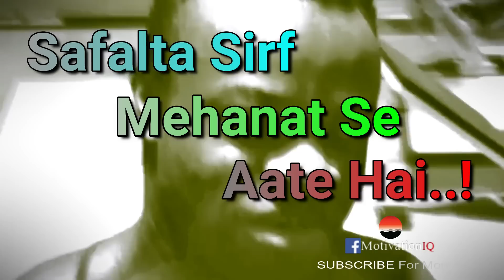SAFALTA MEHANAT SE AATE HAI | HINDI BODYBUILDING MOTIVATION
Hard Work Hindi Motivation - Agar Aap Jeetna ChatehoKo Kadi Mehanat Karo - Winners Never Quit Motivation in Hindi

Watch our Best Motivational Videos in Hindi to boost your Workout Routines, Gym Motivation, Bodybuilding Motivation and Fitness Training.

PROMOTIONS
Do you want to feature your workout videos in our YouTube videos?

ABOUT HINDI MOTIVATIONIQ
We create "Motivational Videos" & "Inspirational Videos" in Hindi to tell you stories that provide inspiration and motivation to your life in Hindi. Motivation to succeed, rise above failure, achieve impossible, focus on your dreams,succeed in life, gym motivation, story of bodybuilders and bodybuilding in hindi,bodybuilding motivation in hindi, workout motivation & fitness motivation all in Hindi.

CHECK OUT BEST OFFERS
*Top Quality Whey Protein
*Best Activity & Fitness Tracker

You are responsible for your own decisions/act/action/emotions or any outcome after watching this video. Hindi Motivation IQ, sponsors, editors, its any staff or owners do not take any responsibilities.